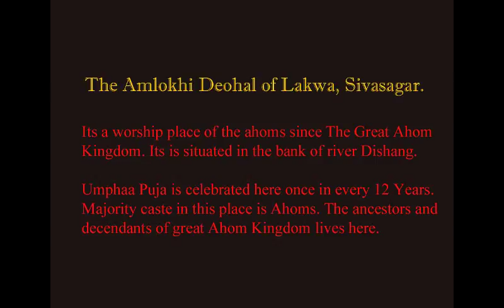Amlokhi Deohal, Lakwa, Sivasagar - Historical Place of Assam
Amlokhi Deohal of Lakwa at Sivasagar District of Assam is a historical place. Its a worship place since the Great Ahom kingdom. It's situated in the bank of River Dishang. The majority caste in this place are ahoms. The ancestors and descendants of the Ahom Kingdom lives here.
I visited this place on 21 January 2018 during Ahom Royal Genealogy 2018. Thanks Palash Rajkonwar for showing the place.
Background music courtesy Nang Bhavya Duarah and Chow Jowar Barooah.
Song : khunlung Khunlai, Tai Ahom Song